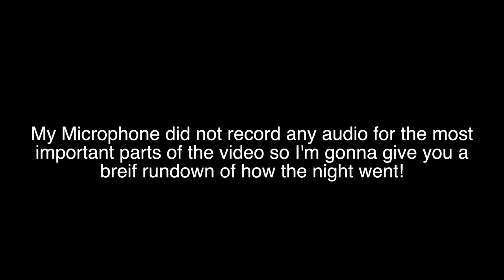Attending The Jackass Movie Premiere! (Johnny Knoxville, Weeman)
My brother and I got invited to the Jackass Movie Premiere! Probably one of the coolest experiences we've done yet!

Sadlty Steve-o wasn't there but we still got to interview the whole cast which was absolutely unreal

USE FANGGANG TO JOIN THE BIGGEST AND BEST FAMILY ON YOUTUBE AND TIKTOK

FANG GANG FOREVER!!
FANG GANG FOR LIFE!!
FANG GANG!!
WE ARE THE FANG